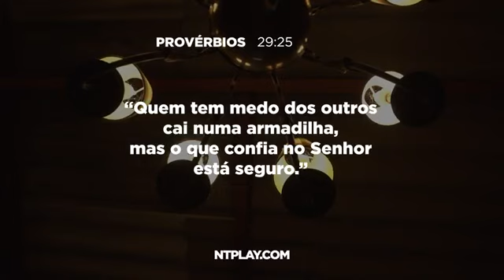Meditação Diária com Pr. Gilson Brito. 28/05/22 — Provérbios 29:25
Quem teme ao homem cai em armadilhas, mas quem confia no Senhor está seguro.

Provérbios 29:25